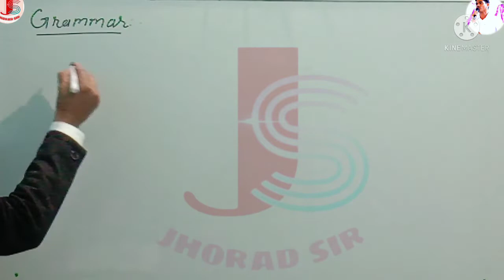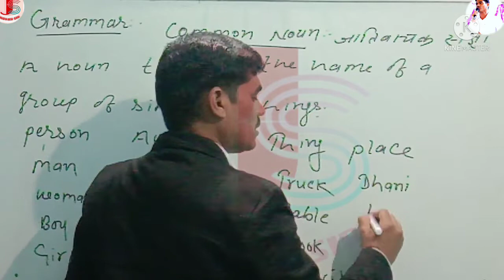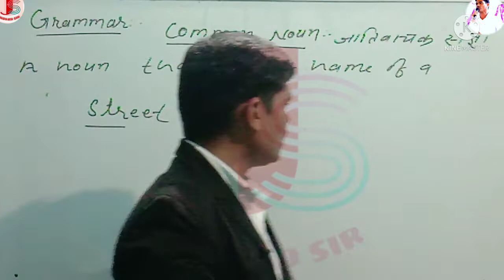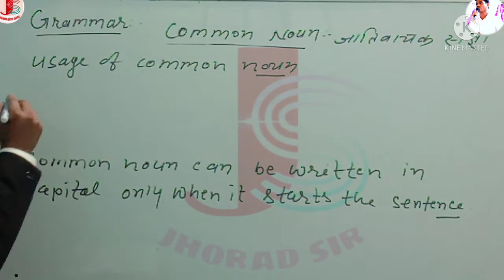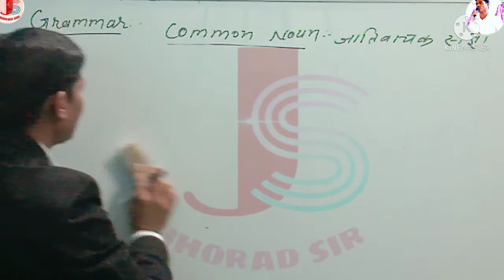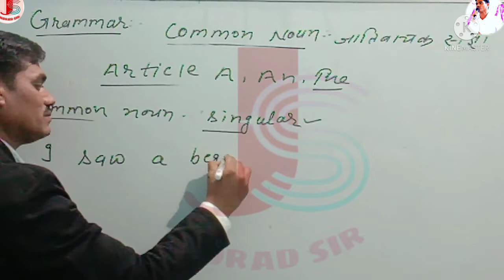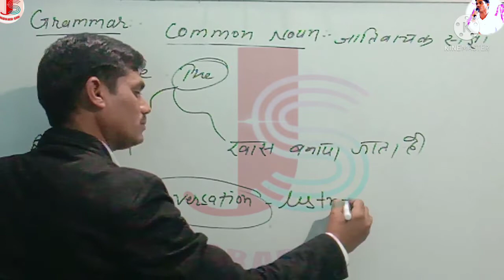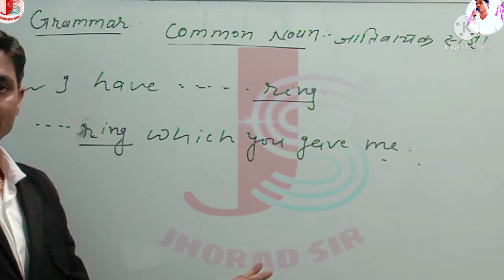common Noun by JHORAD sir English grammar